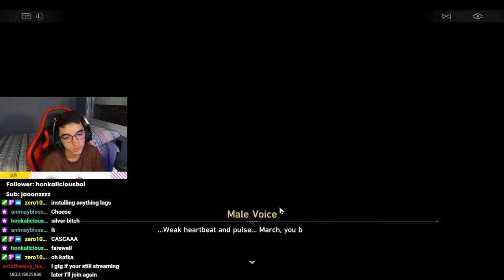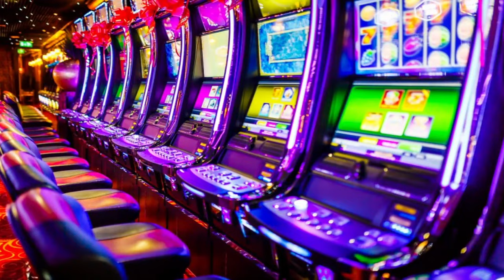I Played Honkai Star Rail for the First Time in 2024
As much as a man can run away from a bullet I can run away from a hoyoverse gacha.